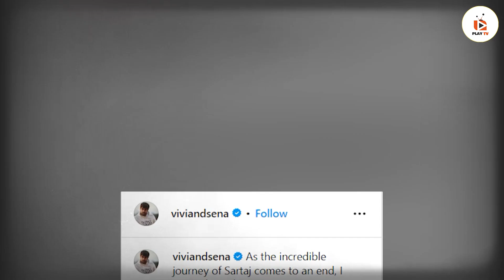Vivian Dsena Quit Colors TV Shows Udaariyaan!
कलर्स टीवी के शो उड़ारिया में सरताज का किरदार निभाने वाले विवियन ने इस शो को छोड़ दिया है...एक्टर ने अपना आखिरी एपिसोड भी शूट कर लिया है..जिसके बाद सभी स्टार्स ने विवेयन को आखिरी विदाई दी और सेट पर केक कट किया गया...